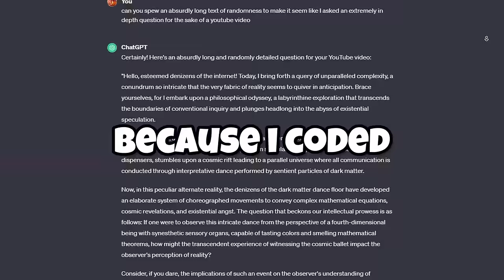I Made 100 Villagers Simulate 100 Years Of War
In this Minecraft video I spawned 100 villagers and made them simulate what 100 years of fighting and war look like 50 villagers versus 50 villagers. Watch as they develop more advanced weaponry to fight each other as time goes on!

Music Cred:
"►Epic Adventure Music◄ A Legend's Adventure" by Mitchell Miller
"Crisis"
"Jeff The Killer Theme Song (Piano Version)" by Myuu
Evil Forces' March by Pierre Miniggio